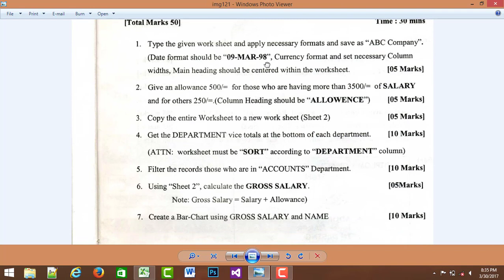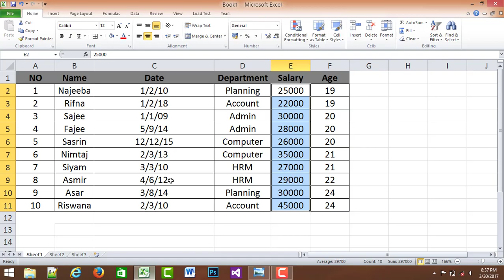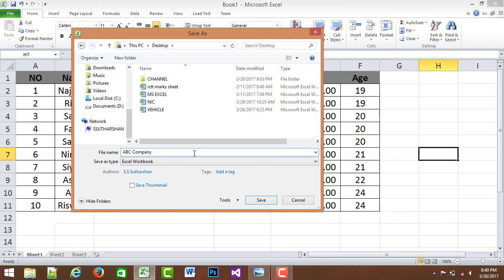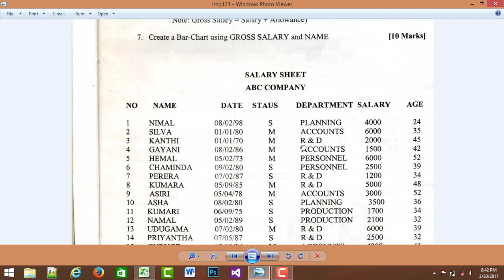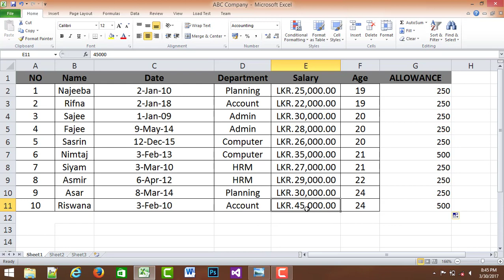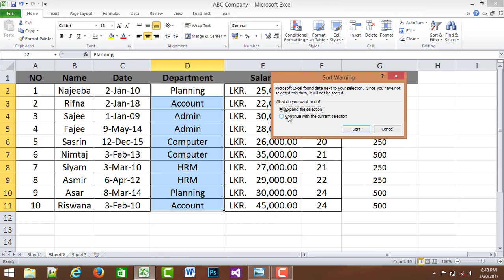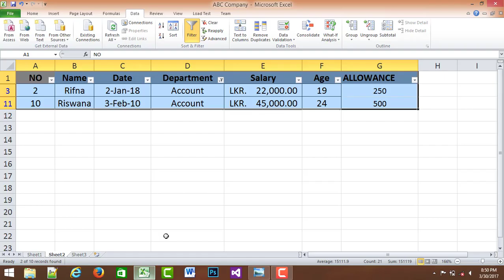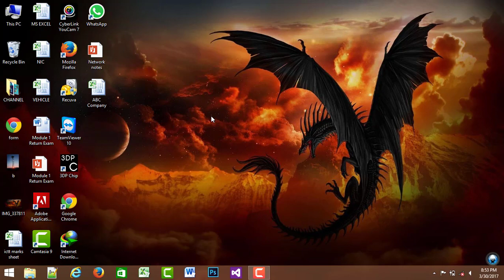Spread sheet Model Paper in Tamil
This videos totally describe  Easy tricks  for quickly learning Spread sheet and Excel exam paper techniques ..